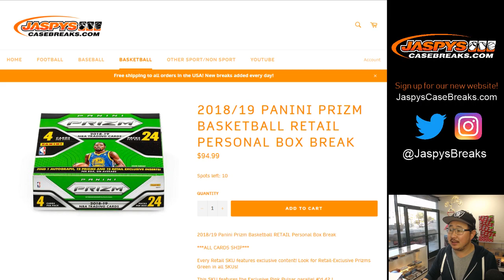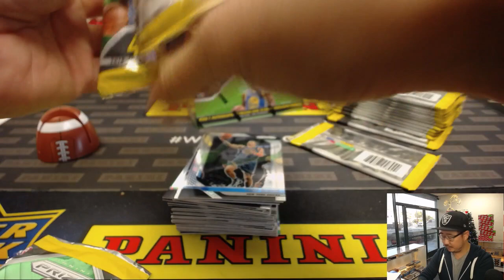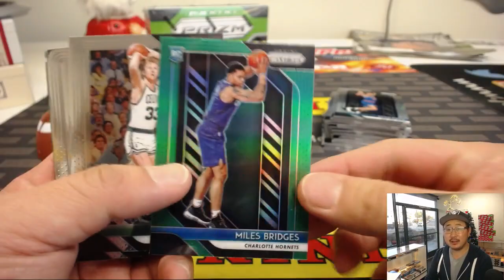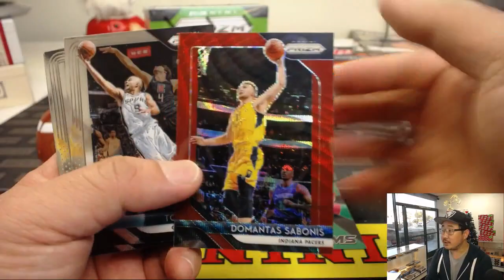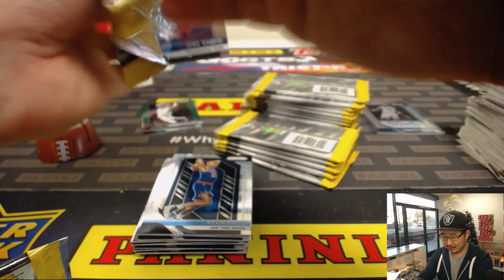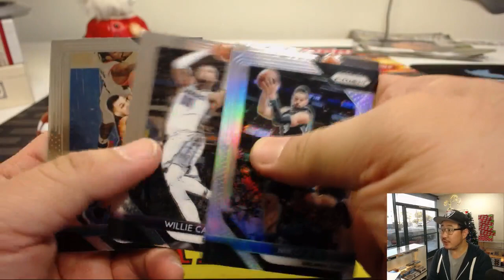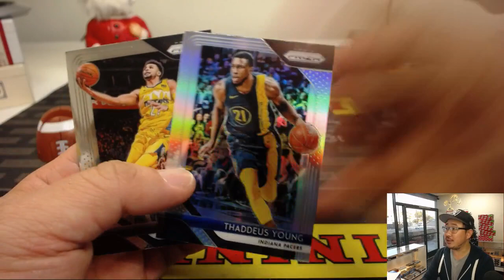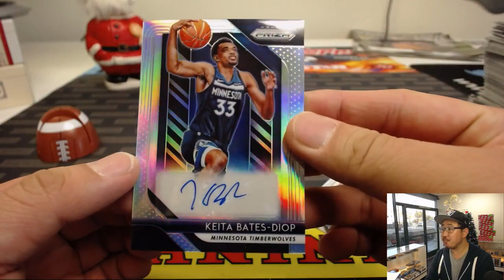W, 12/19/18 || 2Box PERSONAL (Tim C) || 2018-19 Panini PRIZM Basketball (Retail)